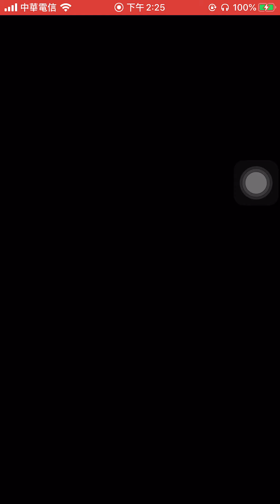100+Daily coin limit break in DK pass R(feat. Lv5 gold glider) Mario kart tour